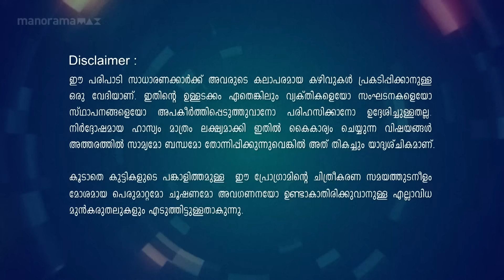Ep 196| Oru Chiri Iru Chiri Bumper Chiri 2 | A double century of chuckles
Two Hundred Shades of Funny: Every Episode a Comedy Masterpiece!